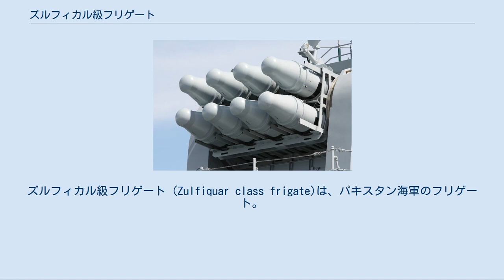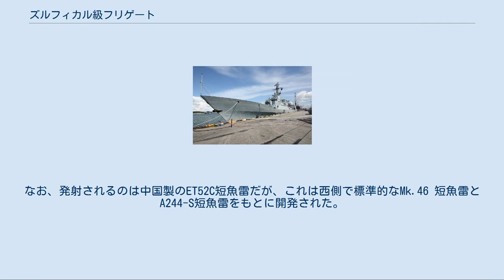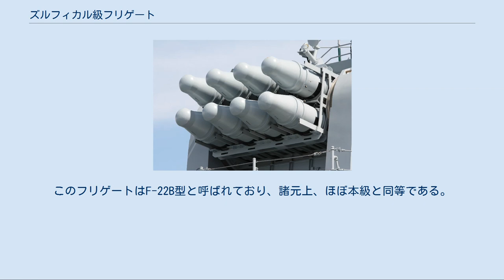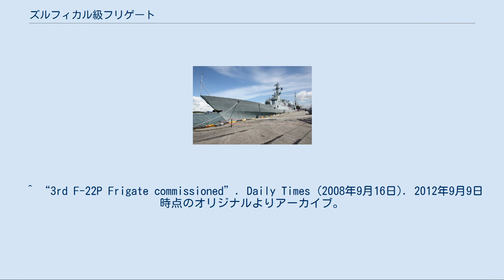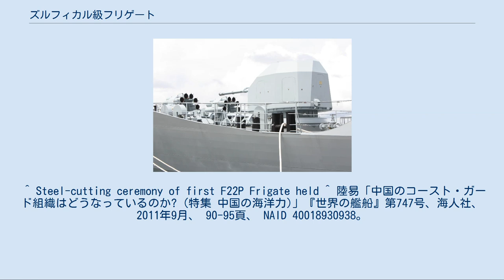ズルフィカル級フリゲート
中国・パキスタン関係
ズルフィカル級フリゲート (Zulfiquar class frigate)は、パキスタン海軍のフリゲート。
同級の艦名がすべてイスラム圏において剣に関係する名称であることからソード級（Sword class）とも呼ばれる。
開発は中国が担当しており、中国側の呼称はF-22P型である。
 本級は、多くの面で、中国海軍の第1世代汎用フリゲートであった053H3型フリゲート (江衛-II型フリゲート) の近代化改良型であり、搭載する装備の多くが踏襲されている。
ただし船体設計は大きく改良されており、700トン以上大型化することで、原型艦で問題となっていた航洋性能を改善するとともに、ステルス性に配慮して設計しなおしている。
 本級のうち、最初の3隻は中国において建造されたのちにパキスタンに回航されて就役することとなっており、2009年7月には1番艦が就役し、残る2隻も上海で建造され、2010年9月までに就役した。
一方、最終4番艦については、中国の技術支援のもとでパキスタンにおいて建造され、2013年に就役した。
また、2007年5月には、本級をさらに4隻調達する可能性が言及されたが、追加分はより大型で強力な兵装を有する054A型フリゲートにより取って代わられる可能性もある。
 76mm 単装速射砲 FM-90N 本級が搭載する武器システムは、おおむね053H3型と同様であり、ZKJ-3C戦術情報処理装置を中核にシステム艦として構築されている。
 ただし、主砲は054A型フリゲート同様、ステルス性を考慮したシールドを採用した中国製のH/PJ-26 76mm単装速射砲に、CIWSもより先進的な730B型30mmCIWSに換装されており、近接防空力が強化されている。
 対潜兵装も中国艦艇が標準的に搭載している87式対潜ロケットに加え、欧米艦艇に採用されている3連装324mm短魚雷発射管が搭載されている。
なお、発射されるのは中国製のET52C短魚雷だが、これは西側で標準的なMk.46 短魚雷とA244-S短魚雷をもとに開発された。
 ソナーおよびレーダーはいずれも053H3型と同じ機種であるが、このうち、個艦防空の中核的センサーとなる低空警戒/対水上捜索用の360型レーダー、また本級の有する唯一の対潜センサーであるSJD-7ソナーは、それぞれイタリア及びフランスで製造の機種の中国版である。
 また、本級とともに、艦載機であるZ-9C哨戒ヘリコプターも輸出されているが、これは、中国製哨戒ヘリコプターとしては初の輸出事案となった。
 F-22B型 2010年4月、バングラデシュ海軍は、本級をもとにしたフリゲート2隻を中国に発注することを発表した。
このフリゲートはF-22B型と呼ばれており、諸元上、ほぼ本級と同等である。
予算は200万ドルである。
 中国漁政310 中華人民共和国農業部漁業局（BOF）が運用する漁業取締船・巡視船。
本級の設計をもとにしているが、大幅に軽武装化されている。
 ^ a b c d e 写真：福島良治/MINDEF SINGAPORE「ディテール拝見! シンガポール国際観艦式参加の珍しいフネブネ」 『世界の艦船』通巻868号（2017年11月号） 海人社 P.60-61 ^ a b c d rglc85tj8h (2009年7月14日). “F-22Pフリゲイト（ズルフィカル級）” (日本語). 2009年9月5日閲覧。
 ^ Wendell Minnick (2008年4月10日). “Pakistan Gets New Chinese Frigate”. DefenseNews. 2008年10月21日閲覧。
 ^ “Building of second Frigate for PN starts in China”. AFP (2008年11月2日). 2008年12月12日時点のオリジナルよりアーカイブ。
2008年6月11日閲覧。
 ^ “3rd F-22P Frigate commissioned”. Daily Times (2008年9月16日). 2012年9月9日時点のオリジナルよりアーカイブ。
2010年10月20日閲覧。
 ^ Steel-cutting ceremony of first F22P Frigate held ^ 陸易「中国のコースト・ガード組織はどうなっているのか? (特集 中国の海洋力)」『世界の艦船』第747号、海人社、2011年9月...